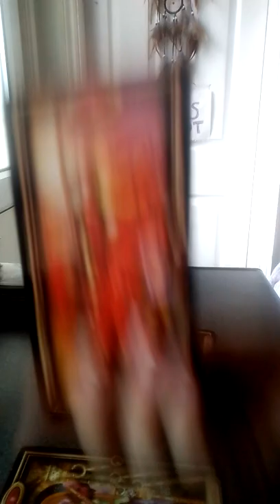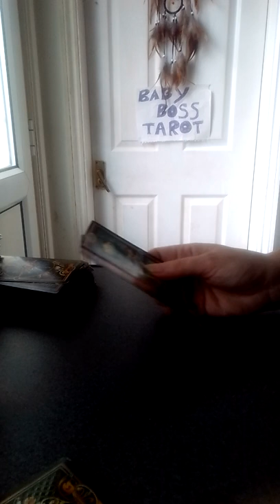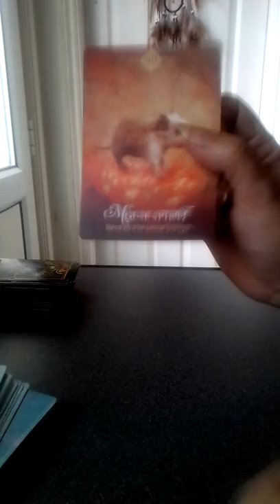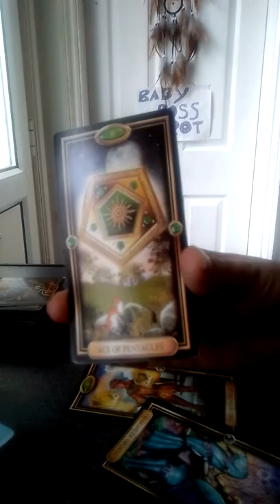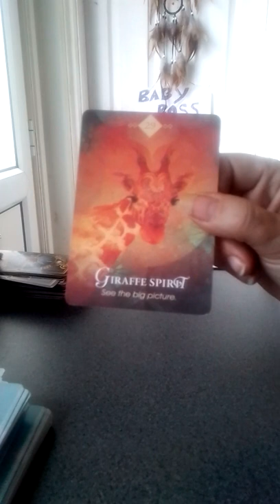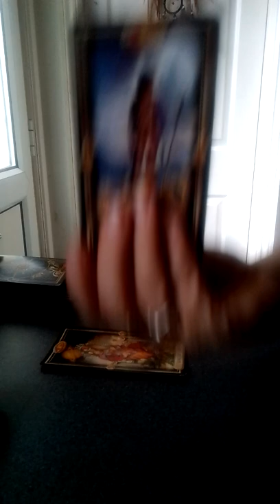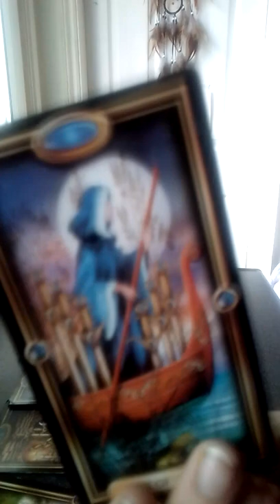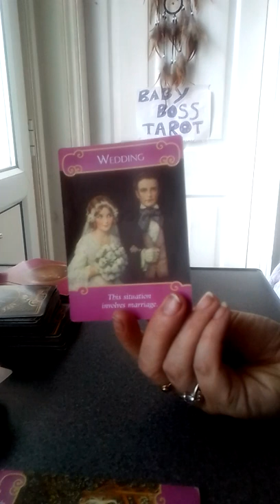allsigns who's coming towards you this weekend for singles pisces to aries plus oracle advice